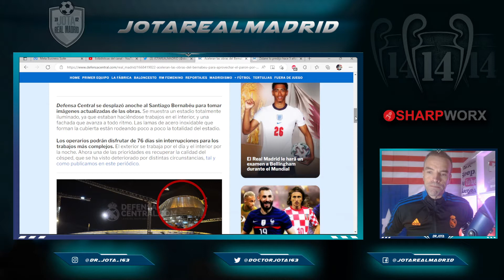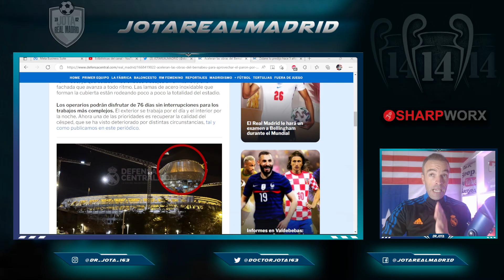¡BUENA PINTA! | Llegan BUENÍSIMAS NOTICIAS de las obras del Santiago Bernabéu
1. Pedidos superiores a 59 €,   ¡Obtén 1 camiseta gratis!
2. Pedidos superiores a 99 €,   ¡Obtén 2 camisetas gratis !
3. Pedidos superiores a 159 €, ¡Obtén 3 camisetas gratis !